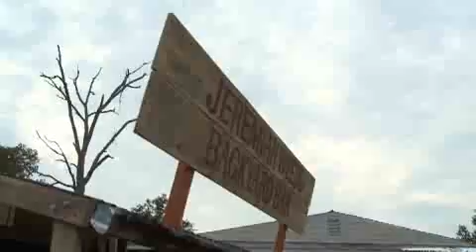Jeremiah Weed's Backyard: Young Veins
Spin caught up with The Young Veins to talk about their just-released record and the intimacy of playing Bonnaroo.